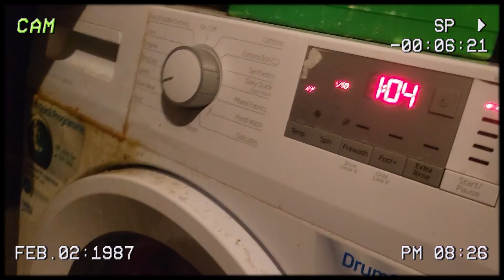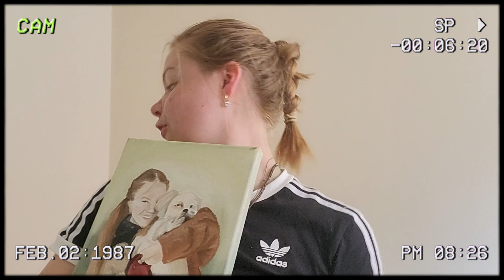Post Grad Unemployment Diaries: Episode 1- Moving Home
Recently I lost my job and made the decision to move back to my childhood home. I have decided to document my journey trying to navigate this unsettled time in my life to try and make sense of my emotions.